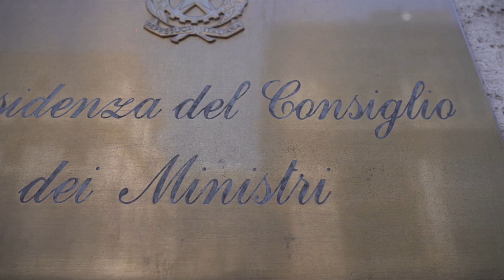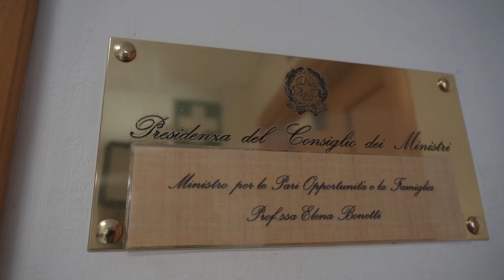L'Italia gioca le finali di VNL con la nuova maglia arcobaleno